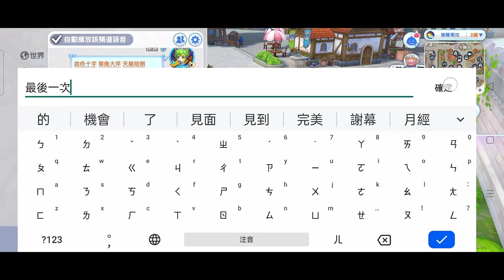【RO仙境傳說：新世代的誕生】 4000MVP紀念幣 拚本職金武????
這部是勸世片😥😥😥
乖乖存鑽標金武吧😂